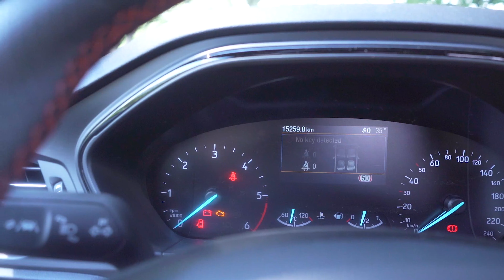FORD Focus ST Line | Sport Hatchback | Promo Video [4K]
The Ford Focus is a compact car (C-segment in Europe) manufactured by the Ford Motor Company and created under Alexander Trotman's Ford 2000 plan, which aimed to globalize model development and sell one compact vehicle worldwide. The original Focus was primarily designed by Ford of Europe's German and British teams.